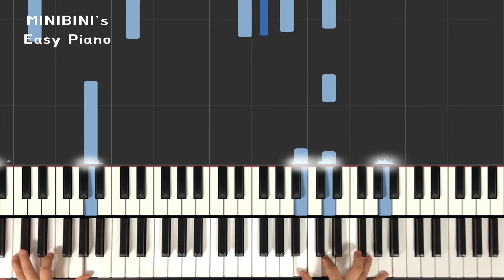EXO (엑소) - Wait 《Piano Tutorial》 ★★★★★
EXO's New song of December ♡

Keyboard : YAMAHA Montage 88
Audio interface : Focusrite Scarlett 6i6
Speaker : JBL LSR305
Laptop : MacBook Pro
Camera : iPhone 8 or Galaxy note 8 (with OSMO Mobile2)